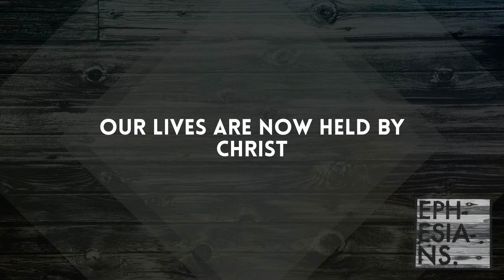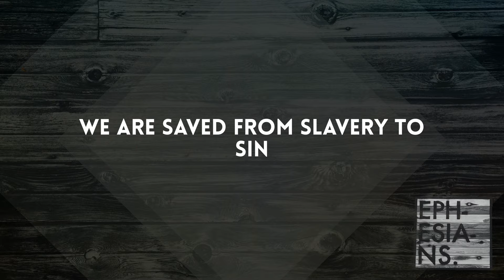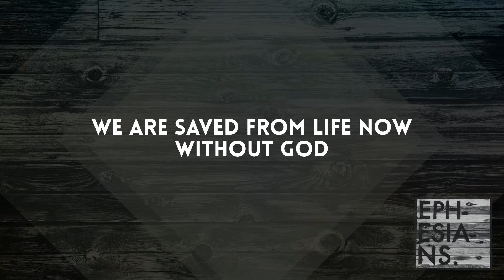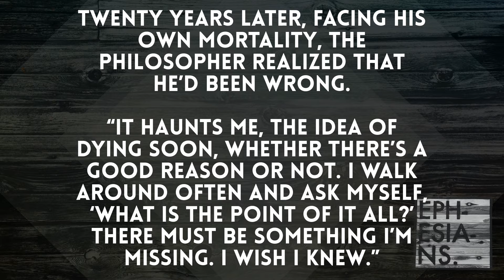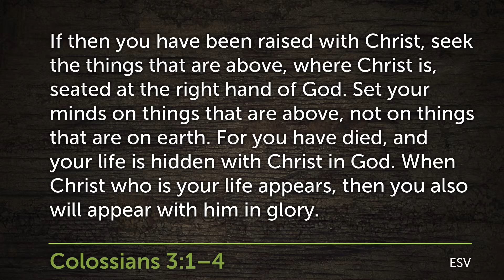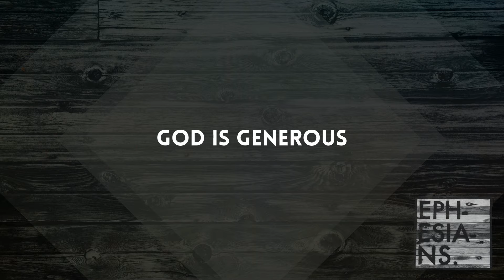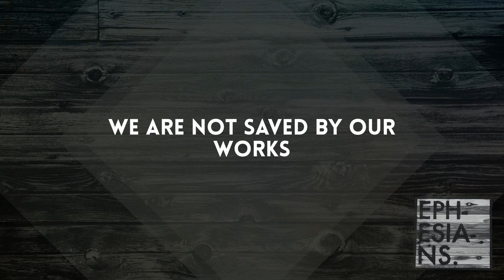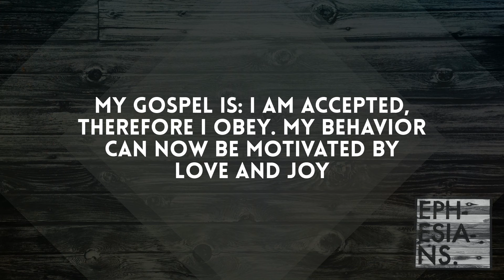Ephesians 2:6-10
Pastor Phil's sermon from Sunday, February 9